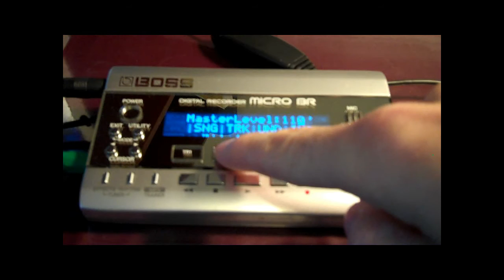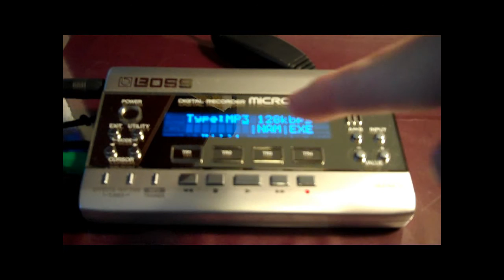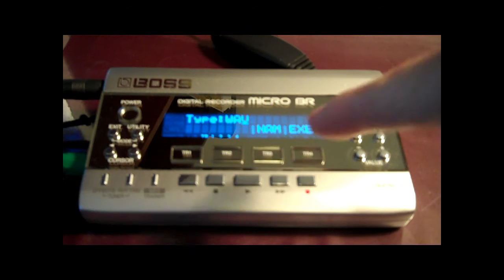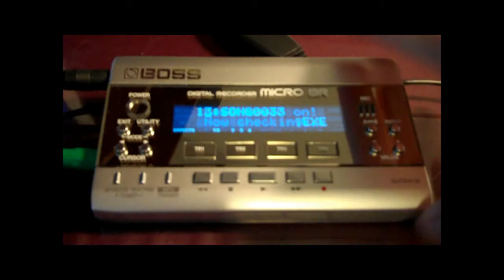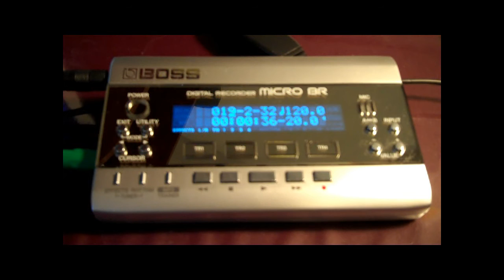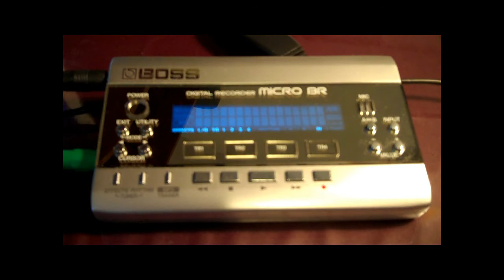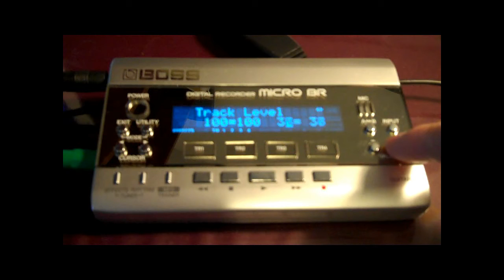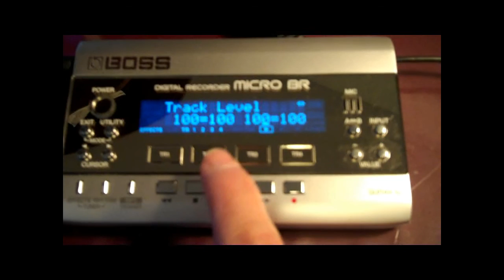MicroBR - MicroBR Demo3 Guitar Cover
This is a student upload by AcousticAl
View this and other guitar lesson video responses for Totally Guitar
Our TARGET members get personal guitar lesson help by our instructor and community.

- Complete Free Lessons
- Community
- Chat Room
- Forum
- Your Own Blog
- Recommend A Lesson